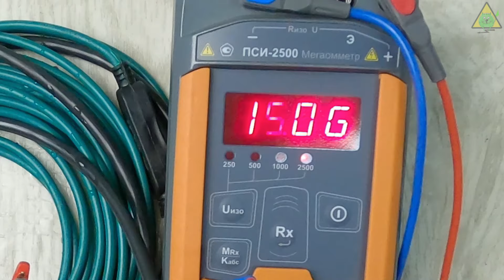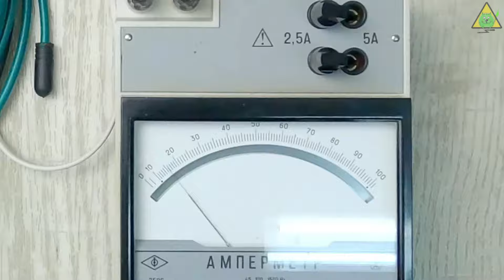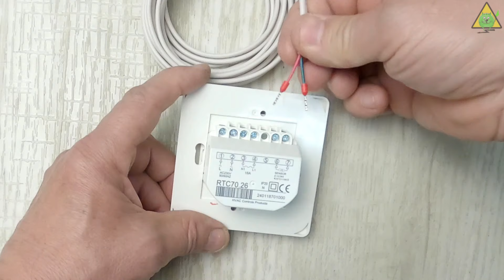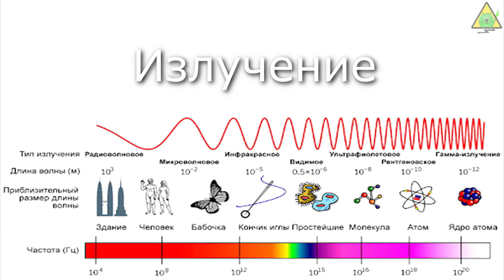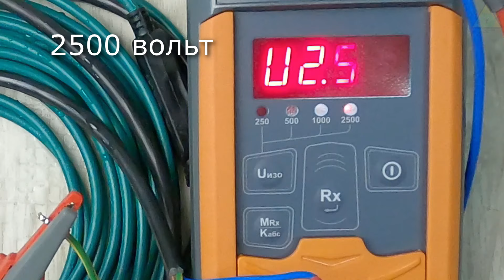Тестирование Теплого кабельного пола EASTEC перед монтажом Схема подключения и проверка теплого пола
В учебном фильме рассказываю, как с помощью приборов проверить основные параметры теплого пола и убедится в его исправности.
Кабельный теплый пол часто используется в наших домах и квартирах. Но не все задумываются о его безопасности и вредных факторах, воздействующих на человека и окружающую среду. В фильме проведены экперименты и тестирование корейского теплого пола по разным параметрам.